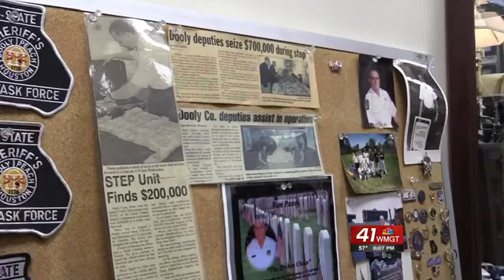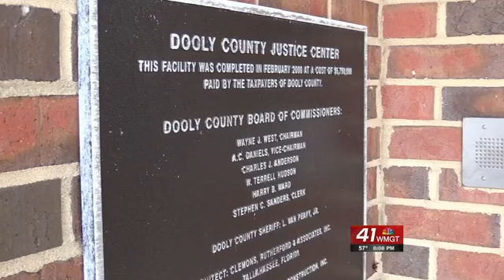New Sheriff Looking To Make Mark On County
This week, Dooly County voters decided on a new sheriff with a familiar last name. Craig Peavy is taking over the reigns after his father passed away in January. The new Sheriff tells 41 NBC's Skyler Henry he's ready to get to work, but adds he'll never be able to fill his father's shoes.